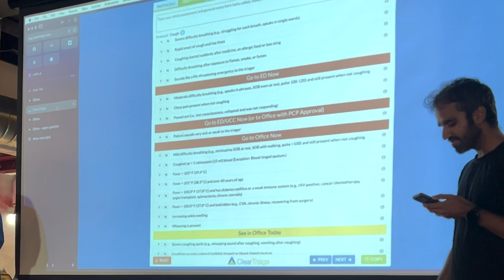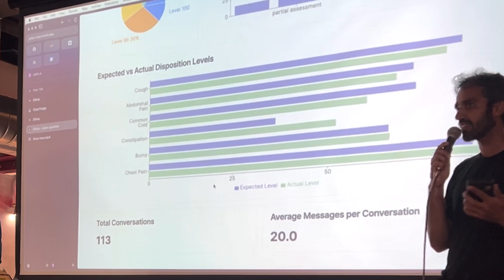AI Nurse Triage Lines (Hackathon 2024)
Name of the Project -  ETHOS

Who Contributed -

ETHOS is a voice agent that helps patients triage their medical concerns, reducing the need to call a nurse support line that health systems or insurance companies run today.  We spent a bulk of our time evaluating the efficacy of LLMs for this task where we measured how good an LLM is at helping patients understand their options for treatment and the level of care needed.

 We simulated 100s of conversations between patients and the voice agent to measure how well GPT-4 and Anthropic's Claude Sonnet 3.5 work. We find that GPT-4 very closely follows industry standard triage protocols, such as Schmitt-Thompson's and there's low variance between the first aid and level of care suggested when prompted with triage instructions.